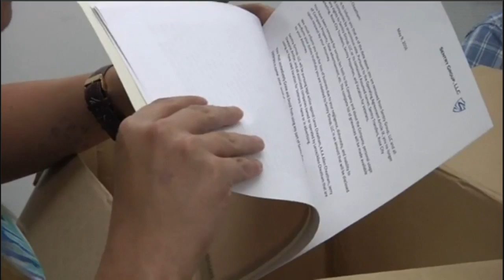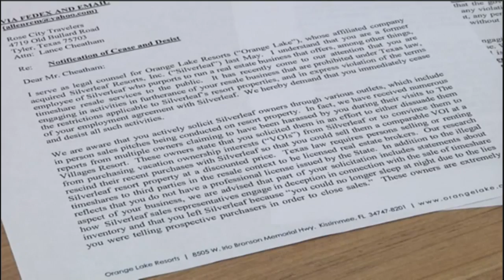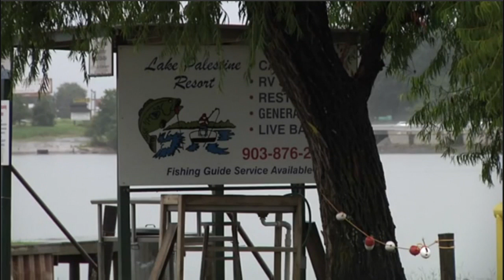Pulling Strings - Lance Cheatham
Pulling Strings for Veterans - Lance Cheatham